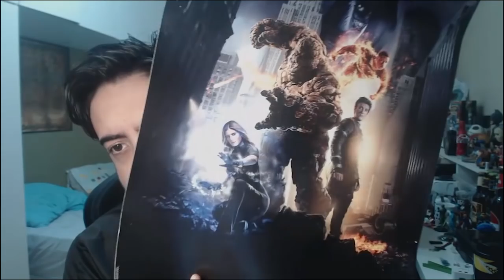NERD AO CUBO - UNBOX DA CAIXA #4 - A CAIXA DOS RENEGADOS! Deadpool, Hitman e MAIS!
Nesse vídeo vamos abrir a QUARTA caixa da NERD AO CUBO!

Valeeu!